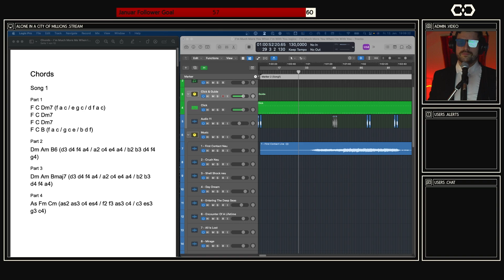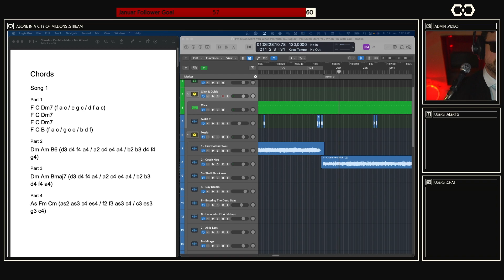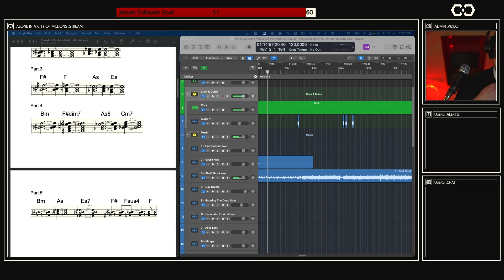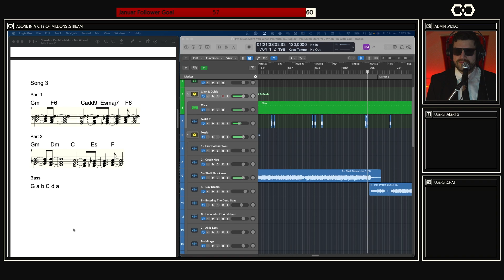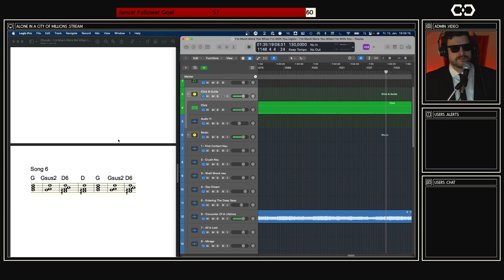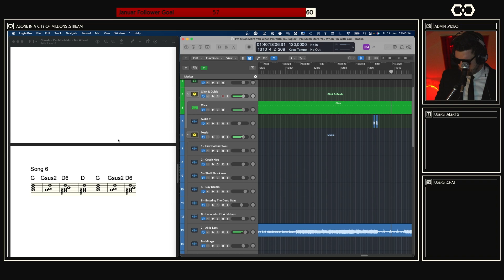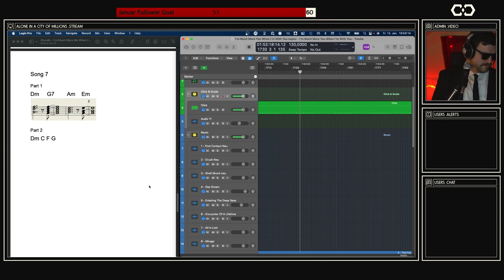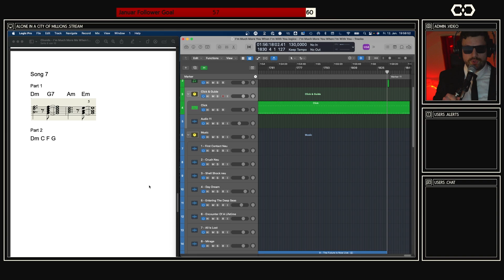Live Set Rehearsal | 006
Join me in this behind-the-scenes look at my music practice session and live set rehearsal! 🎶🎤 Get a glimpse into the creative process as I fine-tune my performance and experiment with different elements to bring you an unforgettable live experience.

🎵 About the Practice Session 🎵
In this video, I'm honing my musical skills and perfecting my live set. From refining melodies to adjusting instrument levels, you'll witness the dedication and passion that goes into creating an immersive musical journey.

🔖 YouTube Tags 🔖